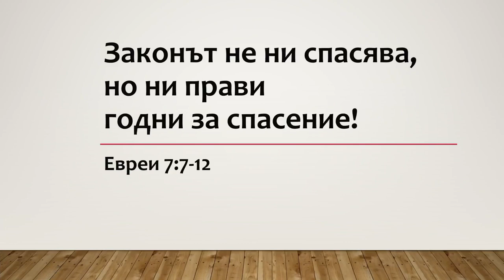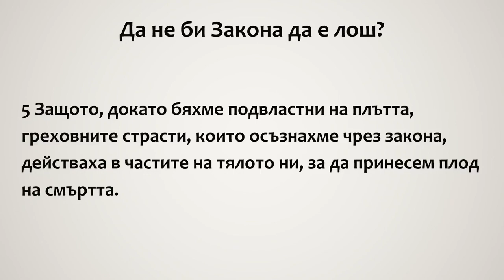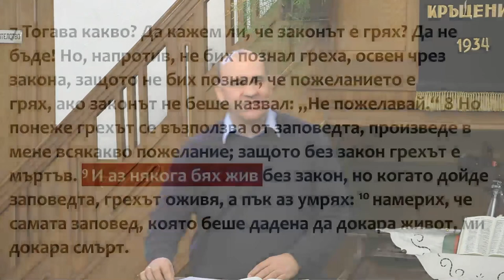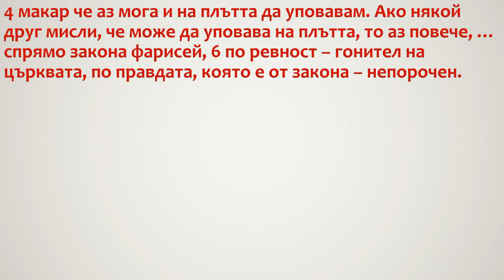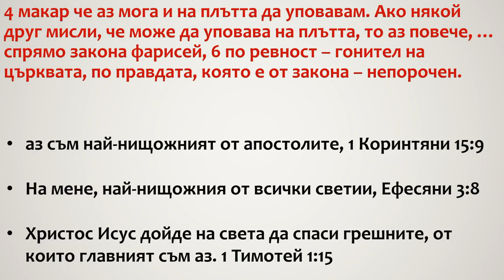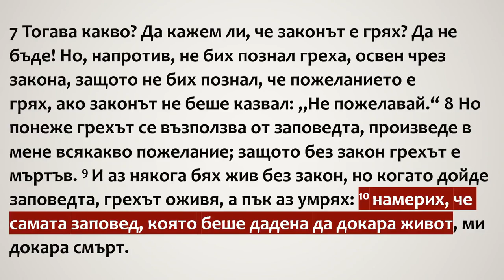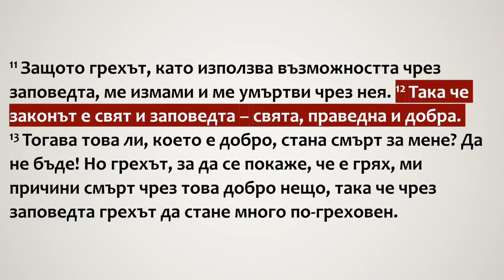Законът не ни спасява, но ни прави годни за спасение